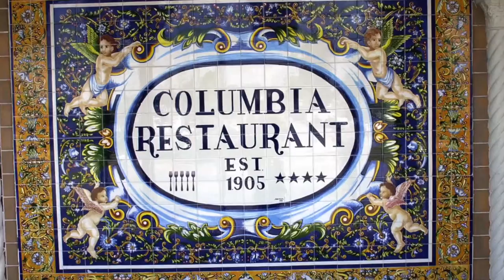Columbia Restaurant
A montage of images from the Columbia Restaurant in Ybor City, Sarasota and St. Augustine, featuring the music of Cesar Gonzmart.